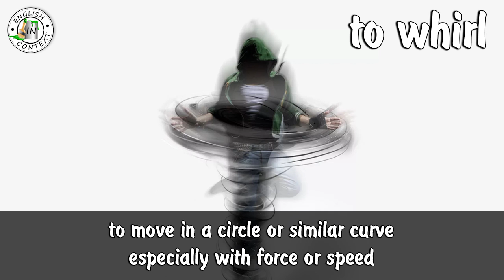Idiom 'Give It a Whirl' Meaning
Hey everyone, today we are going to learn the meaning of the idiom 'give it a whirl \ give something a whirl'.